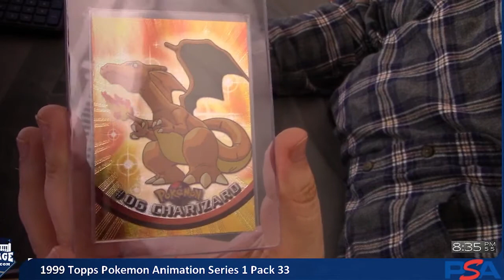1999 TOPPS POKEMON ANIMATION SERIES 1 with Foil Charizard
Our Pokémon Breaks have been a ton of fun lately, especially when we hit big. From the moment S10 rips into this pack, he knows that there is some straight FIRE inside. We pull the biggest hit of the set, # 06 Charizard Foil! We couldn't have been happier than to pull it for our customer Jace Mancini, who is currently building out the complete set!

Join our Break-A-Maniacs Community!
and start dipping into our bonuses!